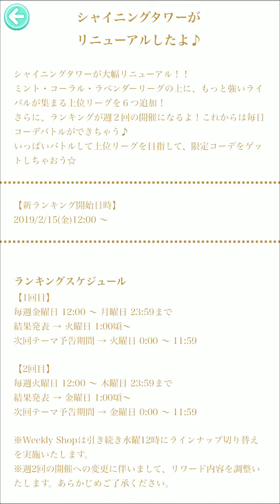【センシル#118】おしゃれ一番！センシルをイケボ実況プレイ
センシルさん実況シリーズ
（シーズン１）

己のセンスを問うためにファンションデザイナーを
目指すゲーム、センシルを始めてみました。
流行りの縦動画で編集してみましたので
スマホを縦に持って全画面でお楽しみください！